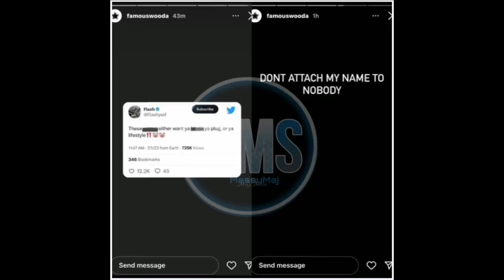& wooda Get Into It With @lenadaviss ,@Jettballout And @Terrryreloaded 🍵🥵 + Messy